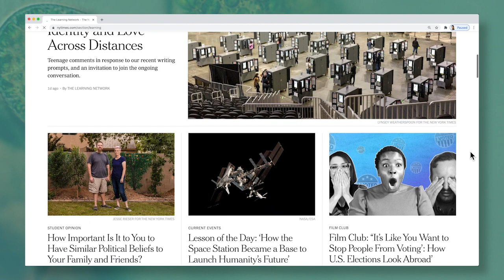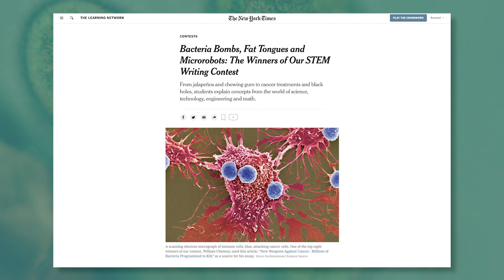Reflections From STEM Writing Contest Winners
Aliya Fisher and Celina Zhao, winners of the 2020 New York Times Learning Network STEM Writing Contest, describe the research and writing process behind their essays.

The New York Times Learning Network’s STEM writing contest for middle and high school students is accepting submissions through March 2, 2021. More information is available here:

The New York Times Learning Network provides free teaching resources for bringing the world into your classroom. We publish about 1,000 teaching resources each school year, all based on using Times content — articles, essays, images, videos, graphics and podcasts — as teaching tools across subject areas. Our intended audience is middle and high school teachers and students (teenagers 13 and up).